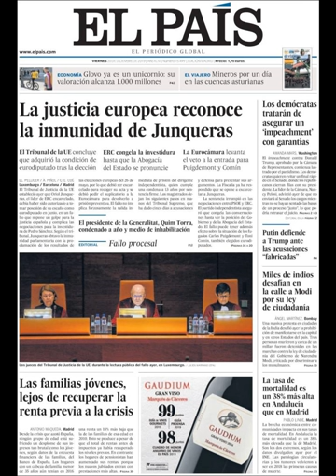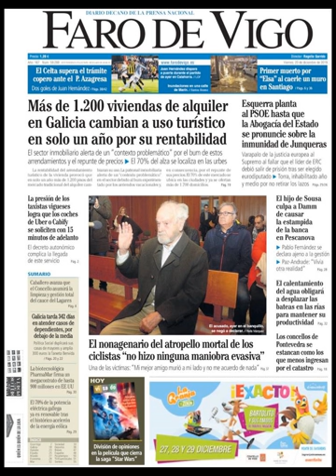Noticias Viernes 20 Diciembre 2019 Titulares Portadas Diarios Periódicos España Spain